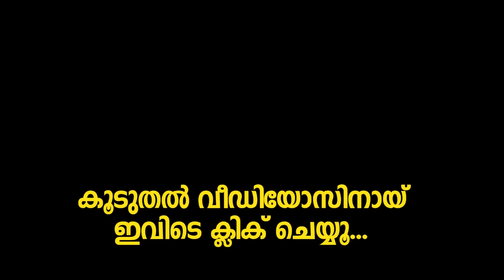ചെങ്കോലിലെ ഇമോഷണൽ സീൻ അതിഗംഭീരമായി അവതരിപ്പിച്ച് ജോബൻ ജേക്കബ് | Mohanlal Dubsmash By Joban Jacob